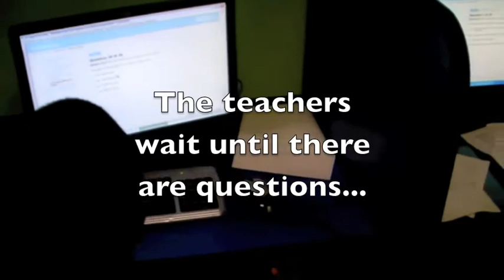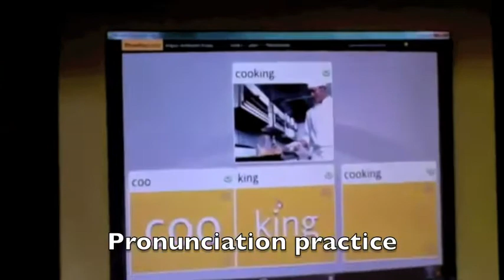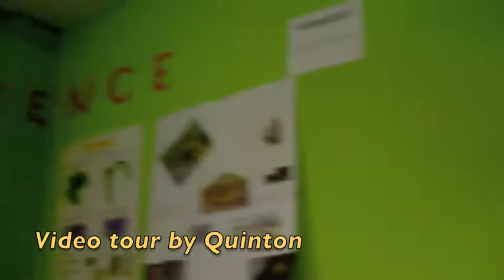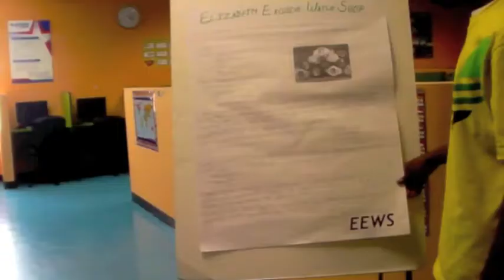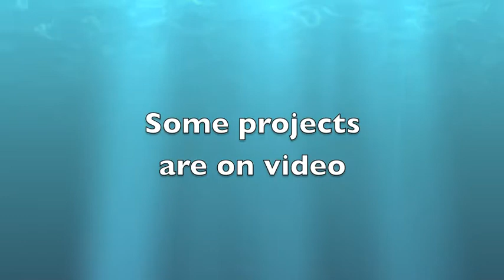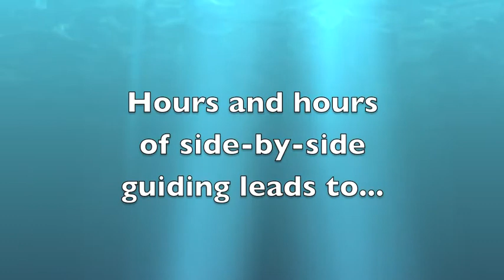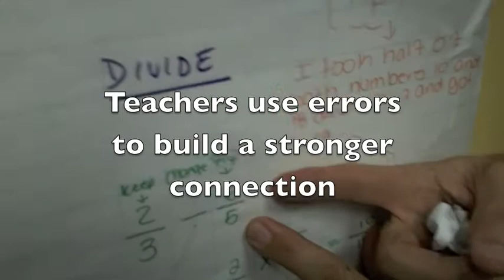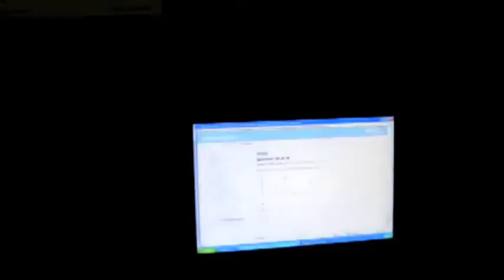17 Highlights from 2011 17 minutes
Mavericks High School, first year highlights

These videos were shot by teachers and some students, including Khambriel Green, Quinton Baker, Jose Torres, Jonathan Torres, Monique Higgins.

and special thanks to volunteers and mentors Dr. Abraham S. Fischler, Abdulrahman Almufti, and John deGroot.